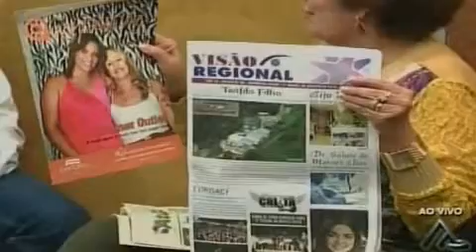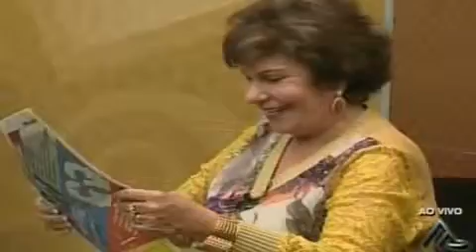Clip VTS 01 2 xvid 3 Segment100 00 00 00 07 40